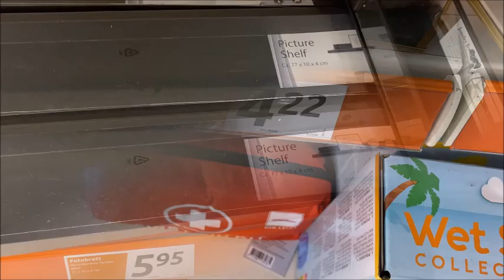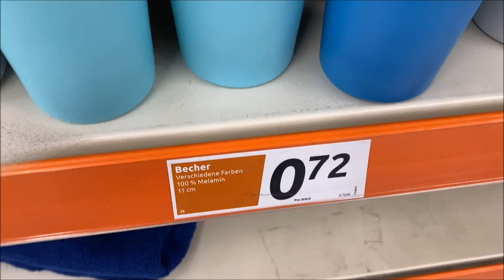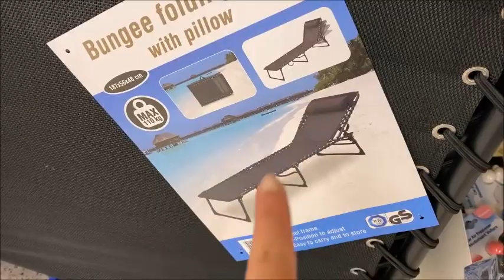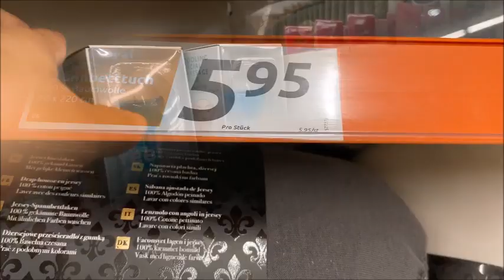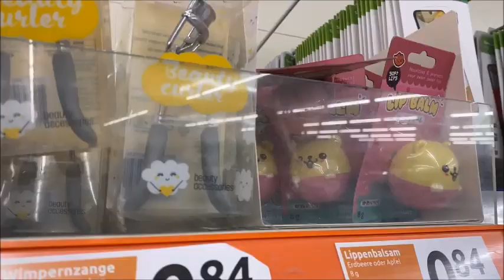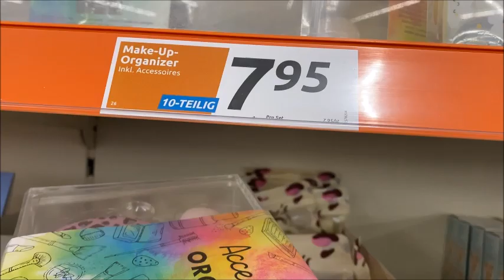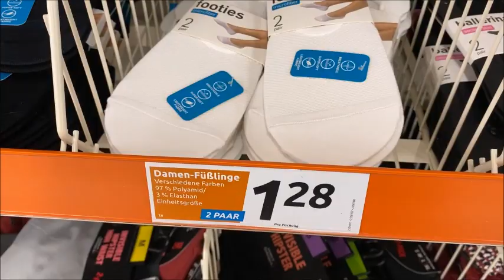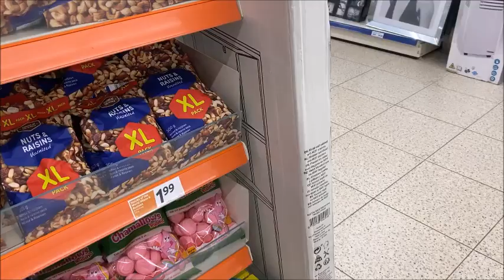Action 30 6 2022تخفيضات 🤩🤩رائعة عند🤑🤑 أكسيون 😍😍لا تفوتكم